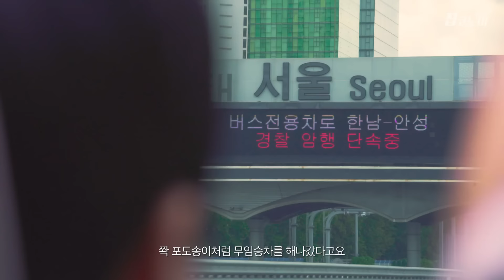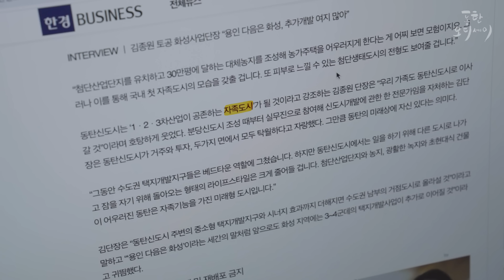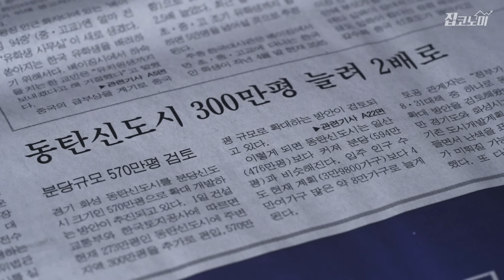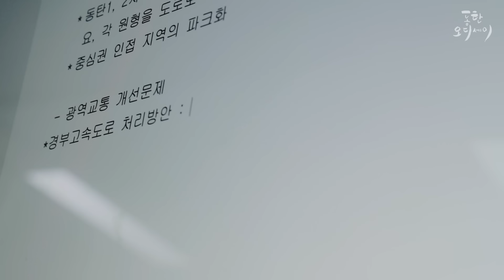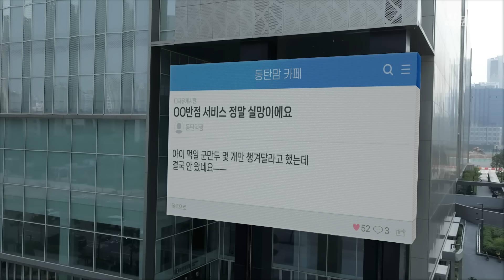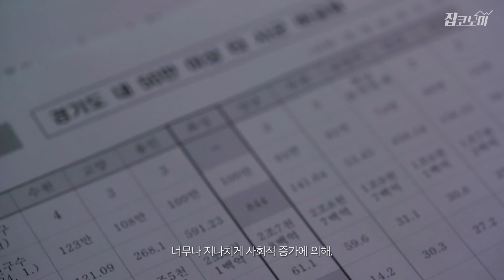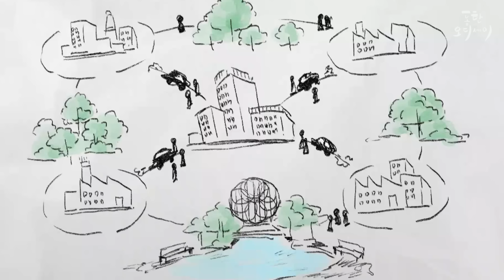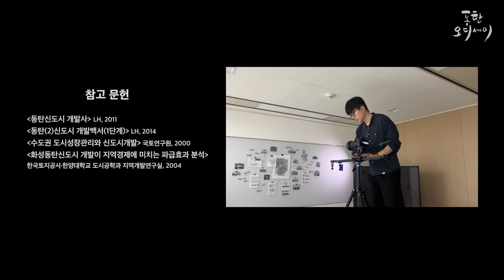동탄 오디세이 | 한국경제신문 60년·집코노미 6주년 특별기획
11월이면 정부가 예고한 대로 서울 근교의 그린벨트 해제 후보지가 발표됩니다. 또 다시 신도시 개발이 시작되는 것이죠. 그런데 우리는 아직 3기신도시 개발도 제대로 시작하지 못했습니다. 2018년 이후 발표된 330만㎡ 이상의 대규모 택지, 그러니까 신도시만 모두 11곳인데요. 이들 도시에서 어떤 문제가 발생했고, 어떤 점을 개선해야 하는지 들여다 볼 새도 없는 셈이죠. 그래서 집코노미는 지금까지 만들었던 신도시 중에 가장 거대하고, 또 가장 성공했다는 평가를 받는 동탄신도시를 찾아갔습니다. 이 도시는 어떤 이유로 만들어졌고, 어떤 문제를 낳았고, 또 어떤 것을 원하고 있을까요. 어쩌면 앞으로 만들어질 신도시들의 공유할 문제를 동탄에서 엿보고 왔습니다. 한국경제신문 창간 60주년이자 집코노미 6주년 특별기획 다큐멘터리 '동탄 오디세이'를 감상하시죠😉